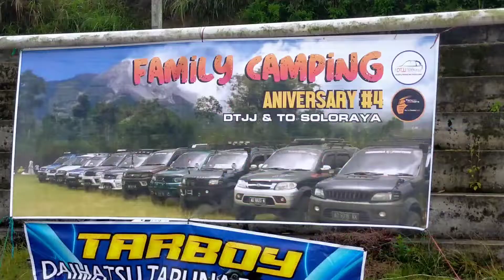kopdar klakah selo boyolali 27/9/2021